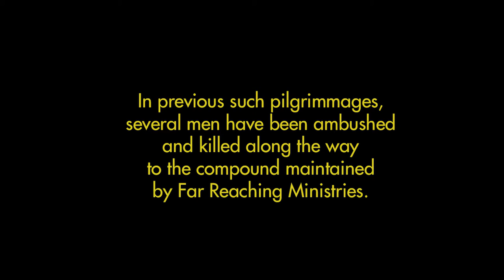Refresher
Music Slideshow/Video featuring the Chaplains of South Sudan, with special guest appearances by Pastor Steve Price and Larry Peterson of Calvary Chapel Bear Creek.